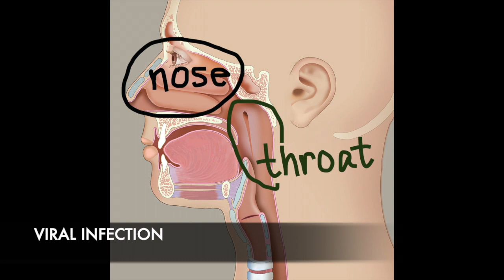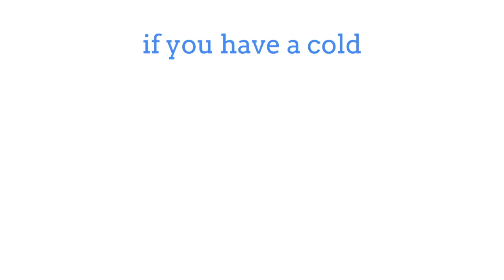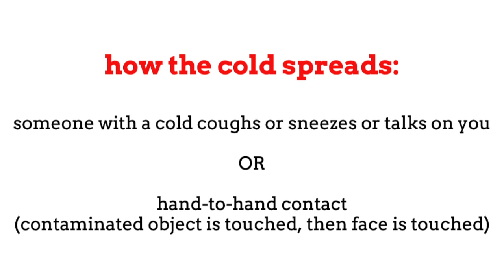The Common Cold